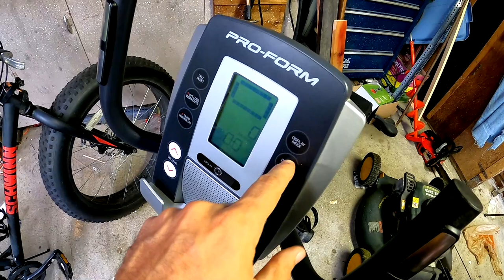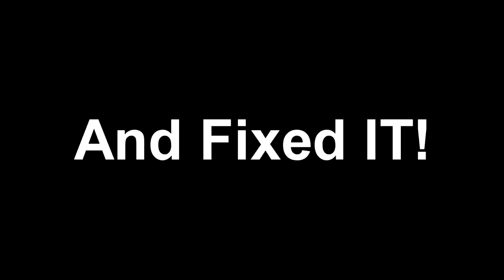What to do on a Day Off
What to do on a Day off.  I could clean the garage or I could just veg all day.